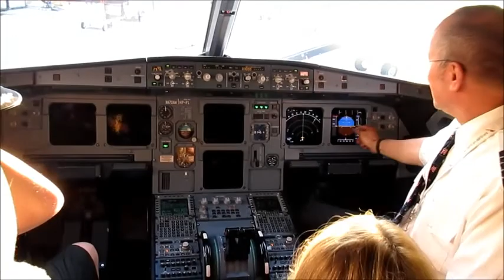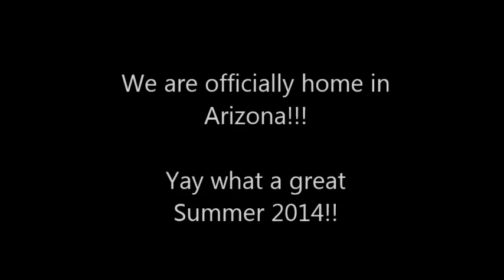The Countdown...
We are finally on our way home from Michigan to Arizona!  Yay!  This includes us on the plane and we were so honored that Mason and Sienna got to go in the captain's cockpit.  We love you all and appreciate you all watching and commenting.

I am a mom to 2 wonderful kids, Mason who is on his way to 8 years old and Sienna who is on her way to 4 years old and my hubby Mitch.  We are a family who vlogs and shares our fun, chaos and daily life.  I am so happy to have these family vlogs for my kids to be able to watch someday.  I love memories and I hope you enjoy!

Come with us and take a peek at all the fun, chaos and daily stuff of our lives!

Cameras I use:
Sony Cybershot
Canon PowerShot ELPH 520 HS
Sony ActionCam HDR AS15
Mobius ActionCam
Pivothead Glasses

Cameras I use:
Sony Cybershot
Sony ActionCam
Mobius ActionCam
Pivothead Glasses